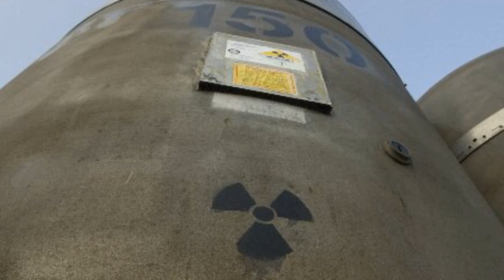How Oak Ridge is dealing with shutdown of waste repository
In June 24 interview, Department of Energy cleanup manager Sue Cange explained how Oak Ridge's Transuranic Waste Processing Center is dealing with the indefinite shutdown of the Waste Isolation Pilot Plant in New Mexico. WIPP is the underground repository that's used for disposal of long-lived, highly radioactive materials. (Video by Frank Munger/News Sentinel)